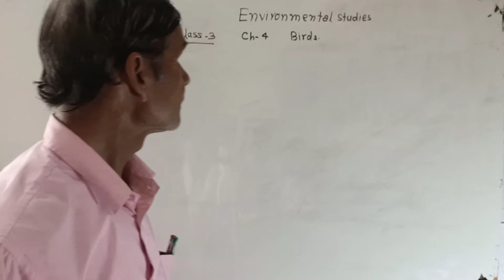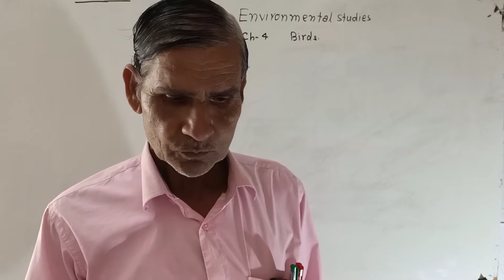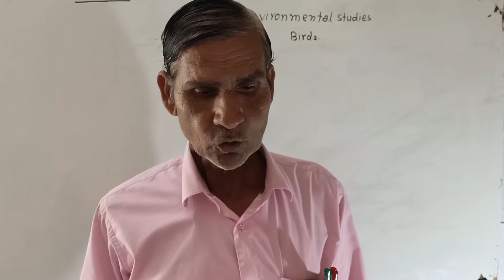Class 3rd E.V.S. || Ch-4 || Birds